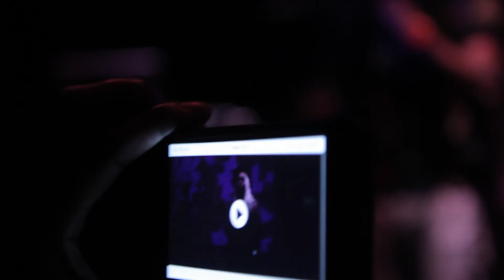Call Me Unique & MC Kemon / Monday Session @ Toldi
Jelöljétek a Monday Sessiont a Facebookon! / Follow Monday Session on Facebook!

Kövessétek az S*10-et a Facebookon! / Follow S*10 on Facebook!

Kövessétek a KERET blogot a Facebookon! / Follow KERET on Facebook!

MIHALIK ÁBEL - dob
BOGNÁR SZABI - billentyűk
HEILIG TOMI - bass
CALL ME UNIQUE - ének
KEMON - rap

Kocsis András, Komróczki Dia, Major Bálint